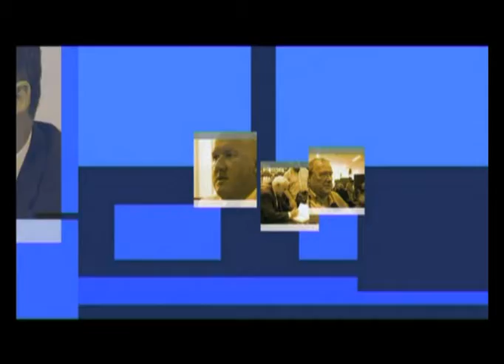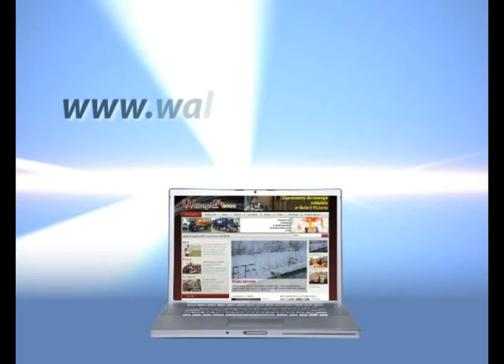Gość Dnia - Jeremi Mordasewicz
Gość Dnia - Jeremi Mordasewicz, telewizja Wałbrzych